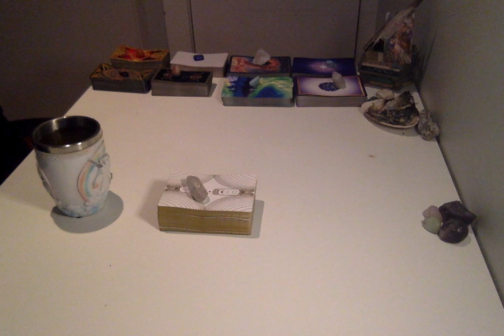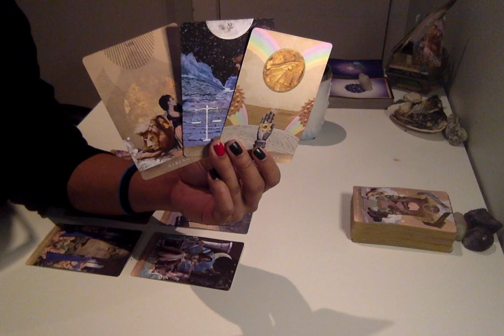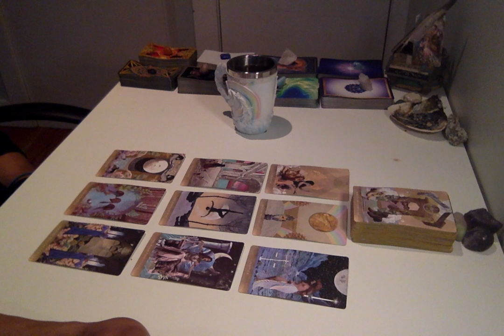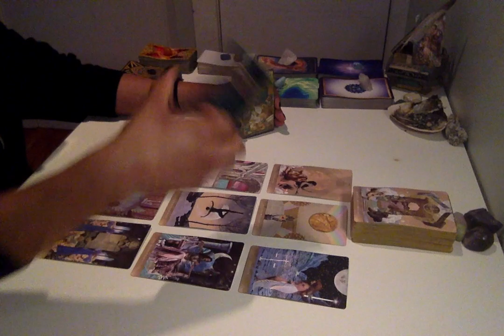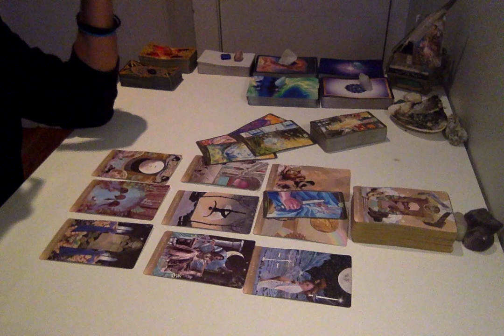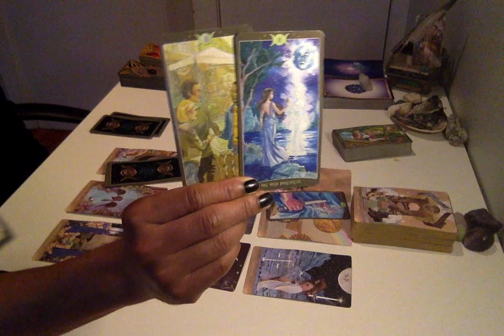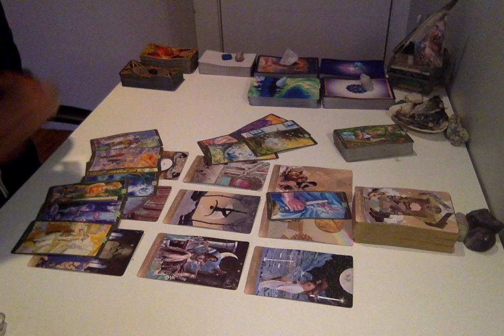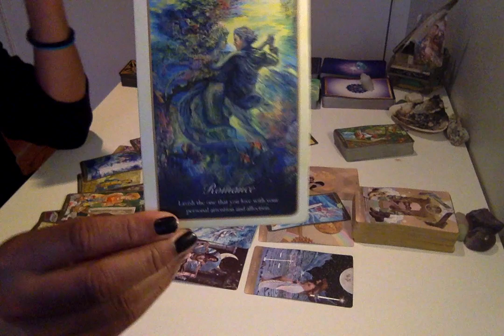Morning Coffee - * Roulette of Love * - 2/5/19 Daily Reading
Live Readings:
30 min - $75
60 min - $150